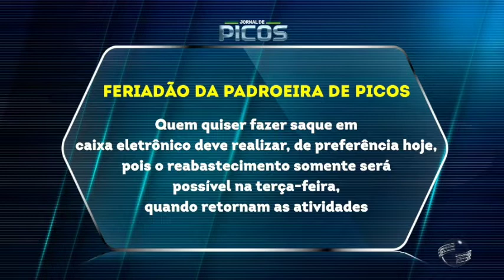Veja o que abre e fecha no feriado municipal da padroeira de Picos